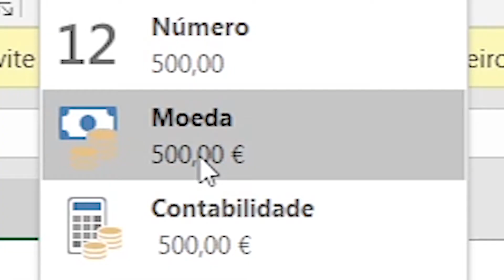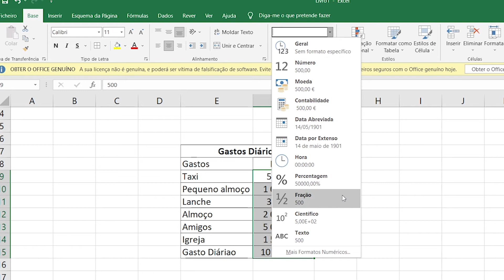✅[TUTORIAL] Como inserir símbolo de moeda nas células do Excel?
Como inserir símbolo de moeda nas células do Excel? [TUTORIAL]

Veja aqui como inserir símbolo de moeda nas células do Excel. Nesse vídeo eu ensino como fazer isso de uma forma fácil e rápida.

Contactos Para Aulas de Excel

Ensino Profissionais a DESCOMPLICAR o Excel.